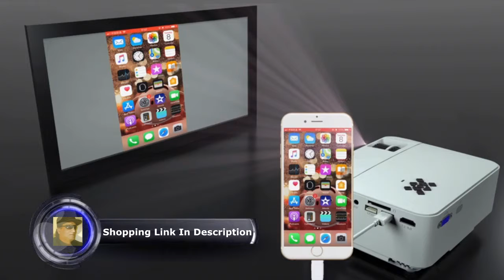TOPVISION 2400Lux Mini Projector with Synchronize Smart Phone Screen 1080P supported Live Video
Mini Projector, TOPVISION 2400Lux Projector with Synchronize Smart Phone Screen, Supported 1080P, 176" Display, 50,000 Hours Led, Compatible with Fire TV Stick/HDMI/VGA/USB/TV/Box/Laptop/DVD